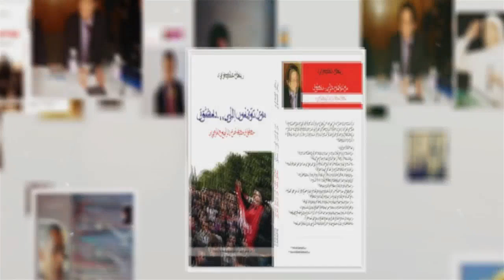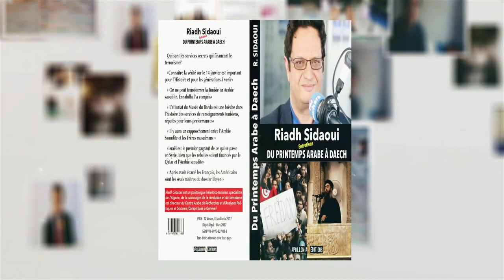Riadh Sidaoui: L'Algérie, la Palestine et les Arabes: Que faire?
Al24News le 8 octobre 2022